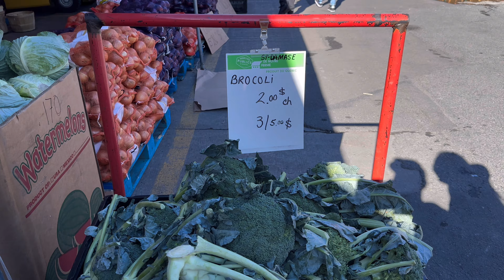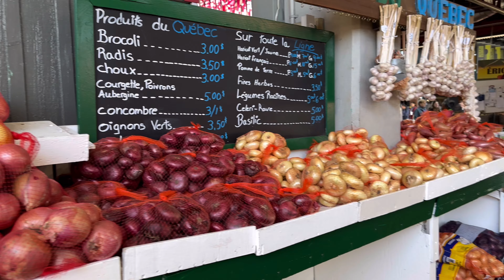VBLOG Series 132: Fall Groceries at Marché Jean-Talon, Montreal